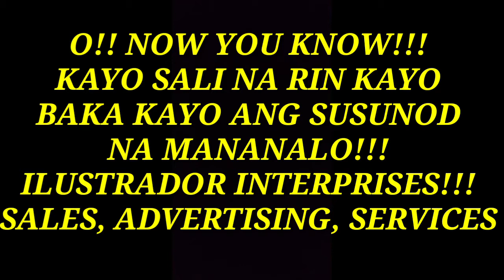Php100.00 lang?? PLATINUM KS-5 JUNIOR LITE FREE KS3000 MIC.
Panoorin kung paano ko nakuha sa halagang php100.00 lang ang isang PlatunumKS-5 Junior lite.